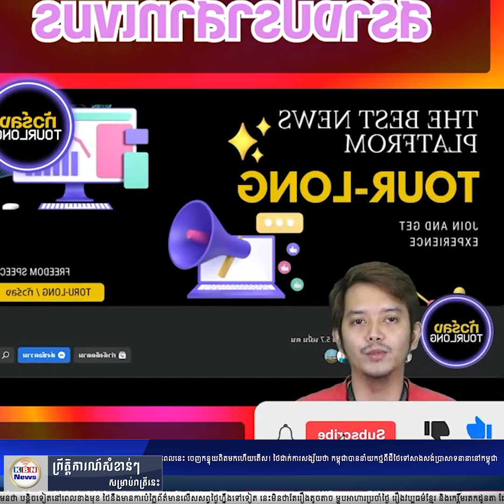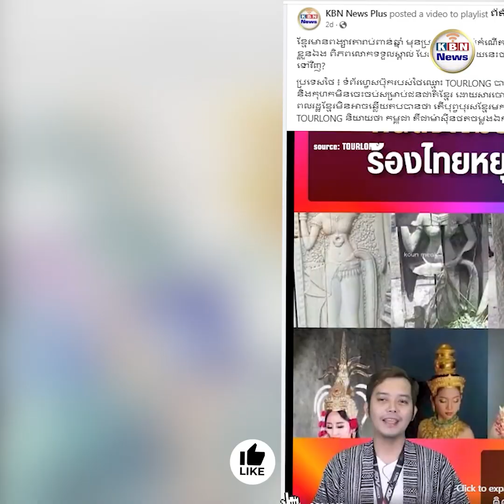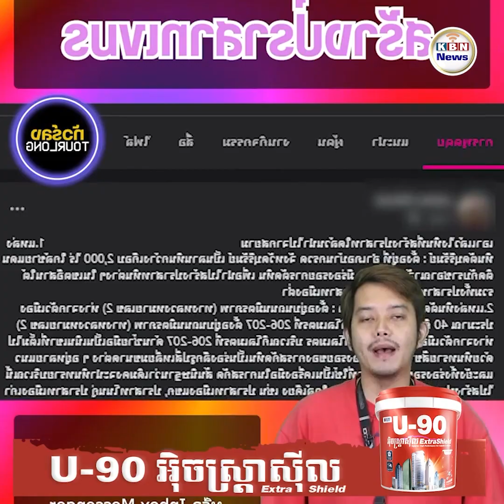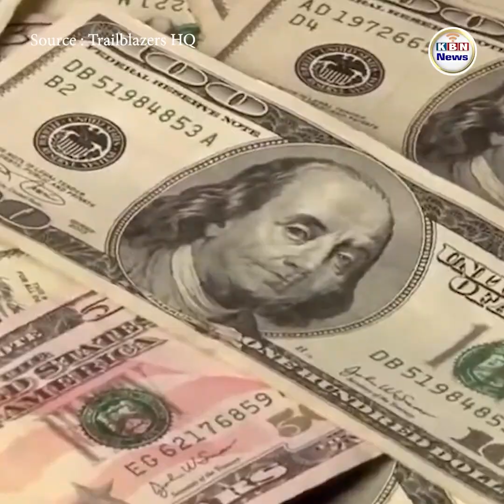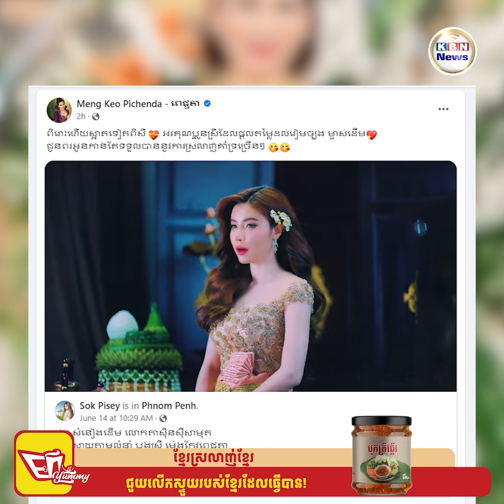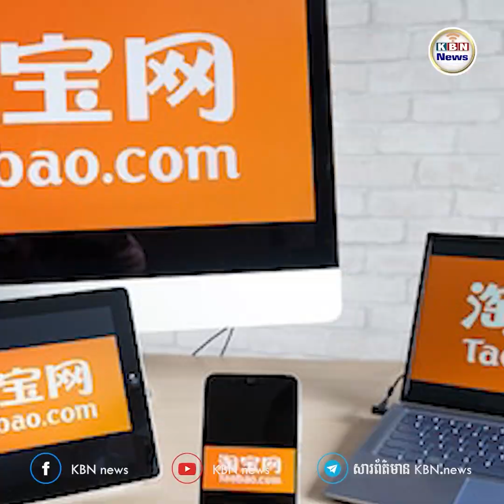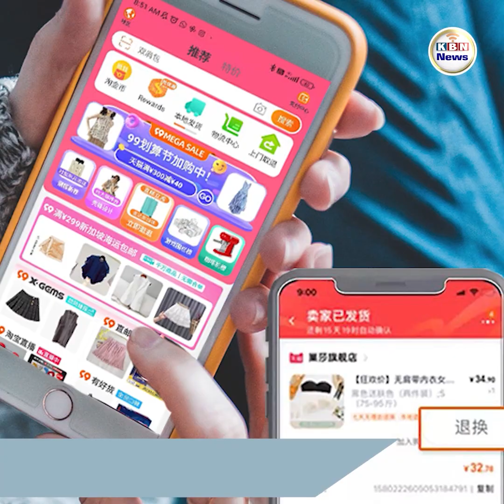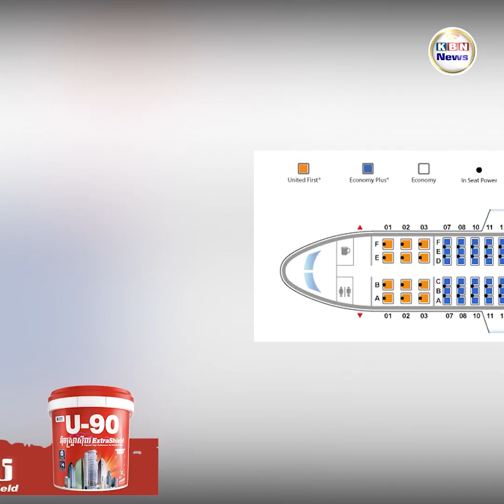សរុបព្រឹត្តិការណ៍ប្រចាំថ្ងៃទី ២៣ ខែ​ មិថុនា ឆ្នាំ ២០២៣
1. ថៃសរសើរម្រេចកំពតថាល្បីល្បាញ និងមានក្លិនឈ្ងុយជាងម្រេចទូទៅ
2. អុញនោះ ថាហើយគិតអីចេះខុស! ពេលនេះ ចេញកន្ទុយពិតមកហើយតើស! ថៃដាក់ការសង្ស័យថា កម្ពុជាបាននាំយកថ្មពីដីថៃទៅសាងសង់ប្រាសាទនានានៅកម្ពុជា
3. ប្អូនស្រីរបស់ Elon Musk រងទុក្ខដោយសារតែបងប្រុសរបស់នាងគឺជាមហាសេដ្ឋីពិភពលោក
4. ហ៊ាទី ទម្លាយទំហំទឹកប្រាក់ក្រោយគេសួរ «សល់អីខ្លះហើយតាំងពីលក់ជ្រូកខ្វៃល្បីតាមទិកតុកមក»
5. លោក ប្រាយុទ្ធ ចាន់អូចា ត្រៀមប្រគល់ការិយាល័យធ្វើការឱ្យនាយករដ្ឋមន្ត្រីថ្មី
6. កំពូលតារាចម្រៀង ម៉េង កែវពេជ្ជតា ពោលសរសើរ សុខ ពិសី ថាស្អាតនិងចេះផ្តល់តម្លៃឱ្យរៀមច្បង
7. រឿងលោក បឺត សំរេច ចង់ពិនិត្យ DNA បញ្ជាក់ថាជាកូនមាសលោក ស៊ិន ស៊ីសាមុត មិនអាចកើតឡើង
8. Jack Ma បានចាកចេញពីតំណែងជាស្ថាបនិករបស់ក្រុមហ៊ុន Alibaba
9. ចិនមិនពេញចិត្តប្រធានាធិបតីអាមេរិកនិយាយថា មេដឹកនាំចិនផ្តាច់ការ
10. ប្រទេសឥណ្ឌាបញ្ជាទិញយន្តហោះចំនួន៥០០គ្រឿងភ្លាមៗ !